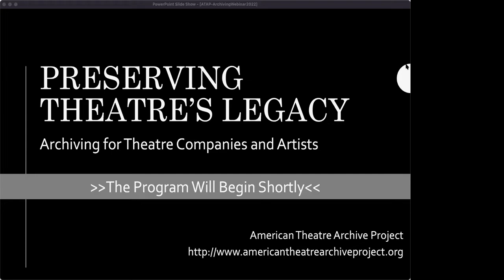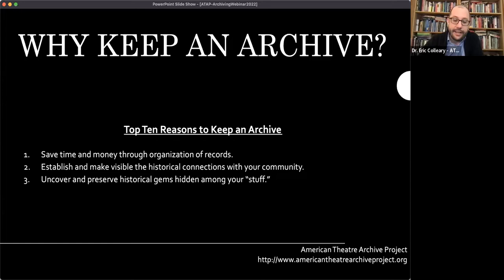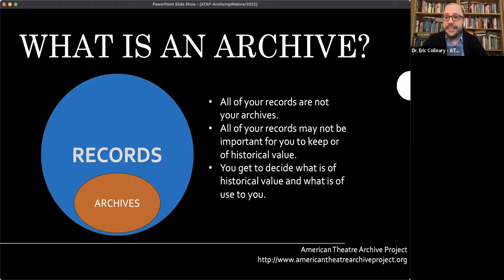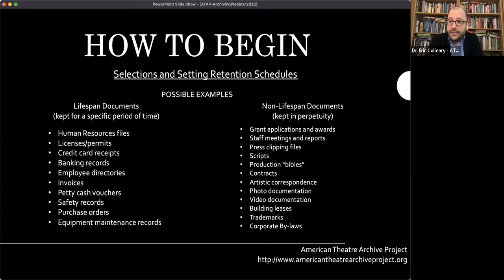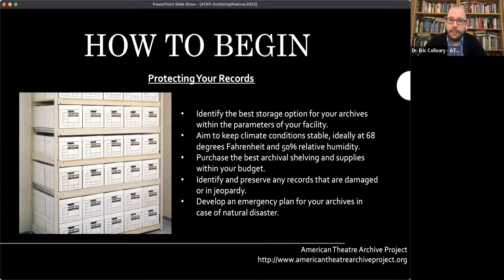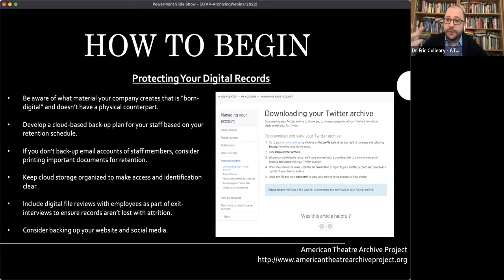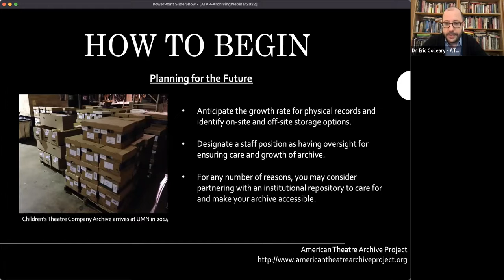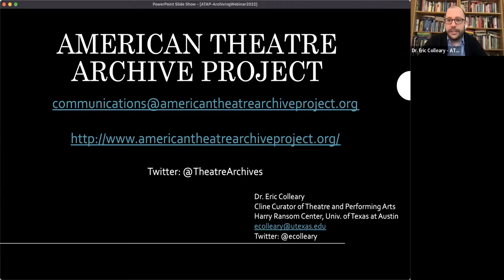Webinar: Archiving for Theatre Companies and Artists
The records that artists and theatre companies generate are valuable not only to you, but to future generations of artists, students, and researchers. In this webinar, led by performing arts curator Dr. Eric Colleary from the American Theatre Archive Project, you’ll learn the basics of why this work is important, how to get started, best practices for organizing your archive and making it accessible, and how to plan for the future.

The American Theatre Archive Project is a network of archivists, dramaturgs, and scholars dedicated to preserving the legacy of the American theatre. Our mission is to support theatre makers in archiving records of their work for the benefit of artists, scholars, patrons, and the public through resources like our free archiving manual and consulting archivists program.

The project is supported by donors and the generosity of the American Society for Theatre Research. This webinar is hosted by the Harry Ransom Center at The University of Texas at Austin.

Program recorded over Zoom on April 4, 2022.